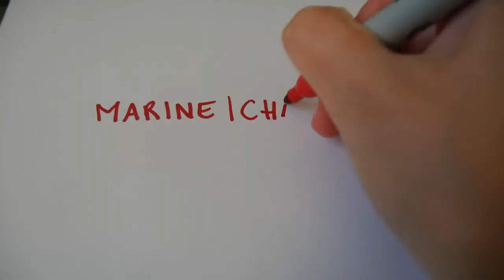Level of concern: The French Discord Clique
We were bored in quarantine I guess
So we put all our art, dance moves, cats and dogs, and love, in one video